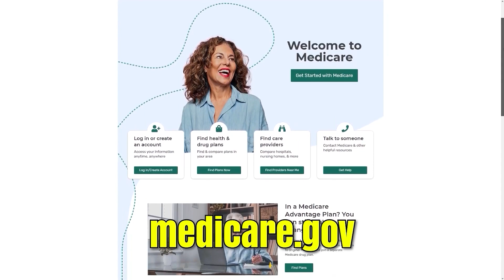What is... The Difference Between Original Medicare and Medicare Advantage?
Original Medicare:

✳️ A fee-for-service program managed by the federal government
✳️ Provides coverage for hospital stays (Part A) and doctor visits (Part B)
✳️ Optional coverage for prescription drugs (Part D) through standalone plans

Medicare Advantage:

✳️ Offered by private insurance companies approved by Medicare
✳️ Combines Part A, Part B, and often Part D benefits into a single plan
✳️ May offer additional benefits, such as vision and dental coverage, gym memberships, and transportation services

Choosing between Original Medicare and Medicare Advantage:

✳️ Consider your individual healthcare needs and preferences
✳️ Original Medicare may be a better choice if you prefer more flexibility in choosing your doctors and hospitals
✳️ Medicare Advantage plans may be a better fit if you want more comprehensive coverage and additional benefits

Timestamps

0:00 - Introduction (How do you know which one is right for you?)
0:21 - Doctor and Hospital Choices
1:00 - Coverage
1:40 - Costs
3:09 - Max Out-of-Pocket
4:09 - Conclusion and Additional Resources